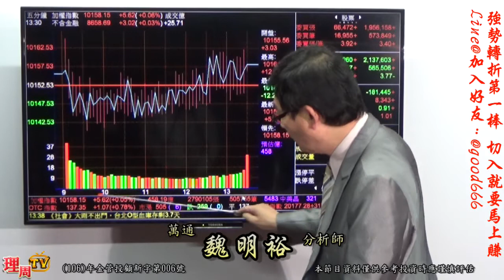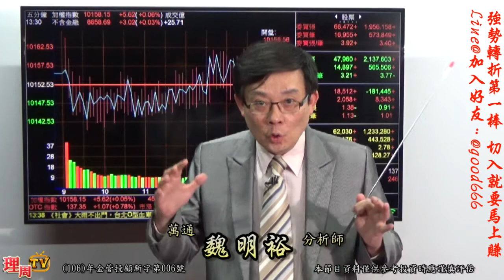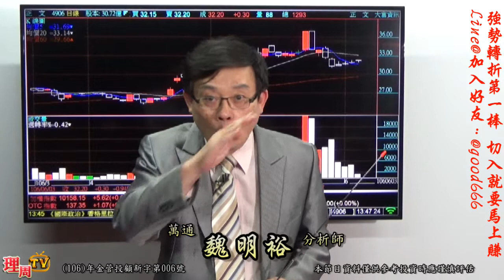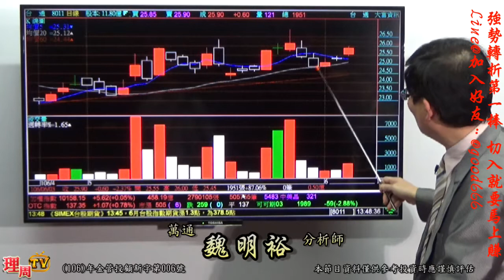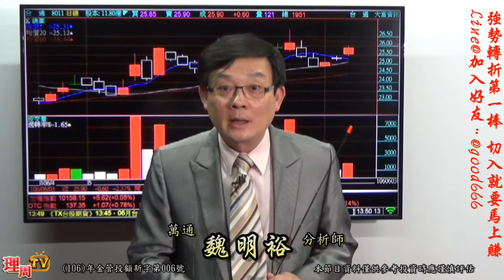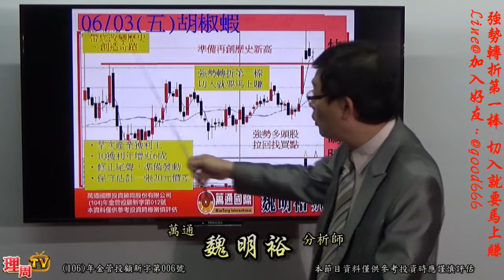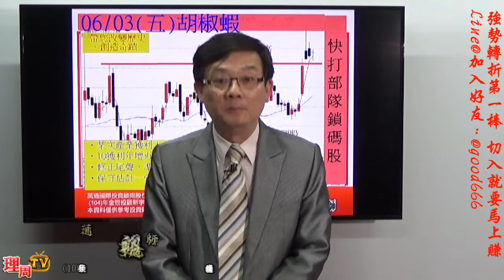理周TV-20170603 盤後-魏明裕 走向富裕／強勢轉折第一棒 切入就要馬上賺 Line@加入好友：@good666